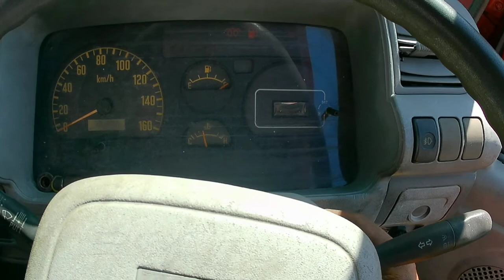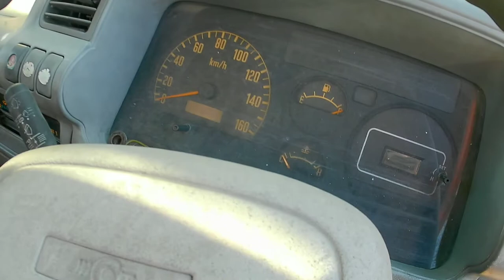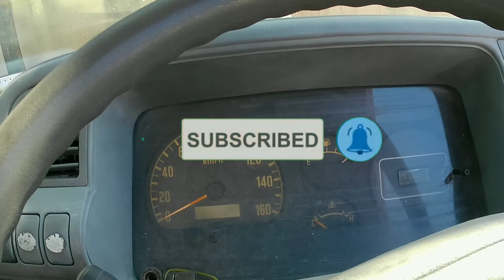tukar brake pump lorry hicom 1tan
Assalamualaikum bossku.
Kali ini kita ada 1 lorry hicom perkasa 1 tan problem brake,nak tau problem dia dan cara memperbaikinya...??
Ajom kita tengok sama2

Like jika anda menyukai video ini

comment jika anda ada pertanyaan atau kami ada kesalahan dan kekurangan,agar kami dapat memberikan yg lbh baik d video2 yg akan dtg

jgn lupa nyalakan loceng agar tdk ketinggalan video baru dari kami,
kasih saran,masukan,kritik yg membangun,agar kami dpt memberikan yg terbaik bg semua org
Tq